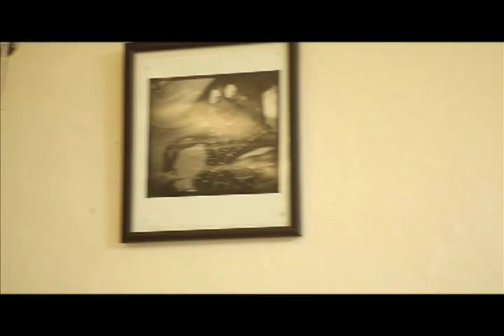The Abduction of Mr. Pickle - Trailer 2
Mr. Pickle last scene out front of the Mr. Pickle Sandwich Shop on the corner of 20th st and South Van Ness, San Francisco, CA wearing a sombrero, and cowboy boots, a double holster condiment belt with Mustard and Mayonnaise, holding a  footlong sandwich. If Scene or have any information Please Contact the Gherkin Recovery Unit. "We need your help recovering my boy Mr. Pickle" -  Mama Pickle

Mr. Pickle is a short about the  theft of Mr. Pickle from out front of the Mr. Pickle Sandwich Shop on 20th @ South Van Ness in San Francisco. Everyone was concerned and the investigations got under way. Were they by the book? How will Mr. Pickle ever be found?

The Abduction of Mr. Pickle is a mockumantary. A stairical documentary that spoofs other TV and movie characters in a film about the petty theft of a marketing, sidewalk sign. The theft is considered a national security breach and the kidnapping of a real person. "Tongue in cheek" comedy and foolishness.

Story by: Jan Naftulin
Directed by Jan Naftulin and Christina M. Smith
Director of Photography and Editor: Christina M. Smith

video by: Christina M. Smith
CMS Productions